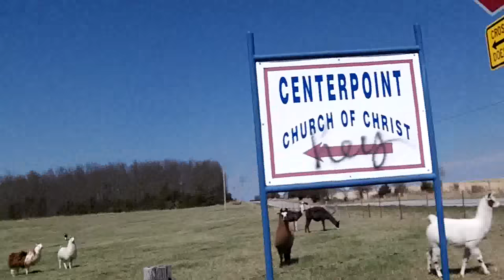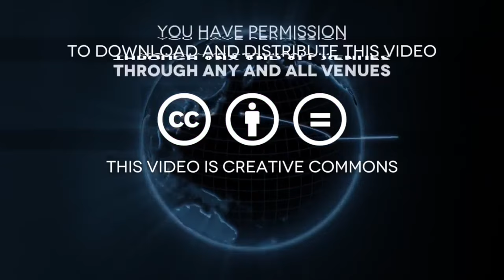What I saw on my bike ride March 19, 2017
Now in 15 Languages SEE  CC Closed Caption Subtitles
March 19, 2017 - What I saw on my bike ride.
Lunch Ride - 15 Out 15 Back Rogersville - Ozark Loop
70.0° Fair Feels like 70.0° 13 mph S wind Wind Gust 18 to 20 40% humidity -

Bio
I AM Speaking Life to my Cells & DNA Life is just to funny! I have turned 10 years into a life time of fun. See what you can do when you can collapse time. I am becoming younger healthier

stronger because I say I am. I speak life to my atoms my cells and to my DNA. I speak that I am

becoming that of a 21-year-old Elite Olympic athlete. Specialize in decathlon triathlon. And  I'll be darned if my body is cooperating.

~ Buddha   : )